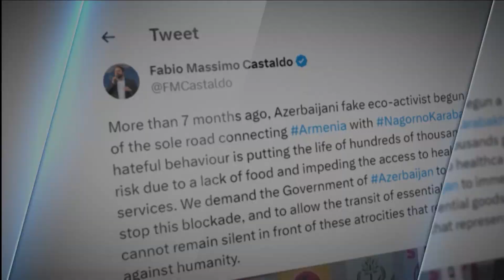«Հորիզոն»-ի թողարկում | 22-00 | 18.07.2023